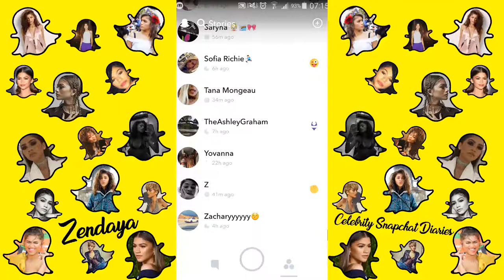Zendaya | Snapchat Story | 30 October 2017